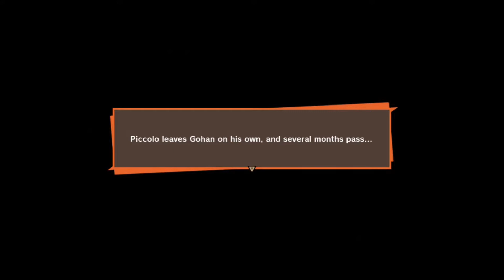Dragonball Z Kakarot, Getting ready for the big battle 3 - Walkthrough, shnerdplays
loving this game so far!